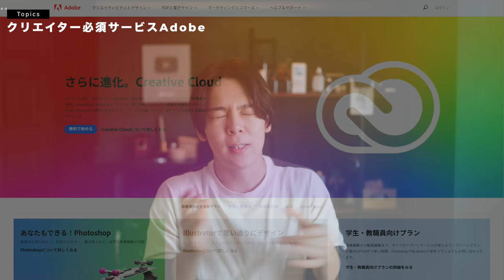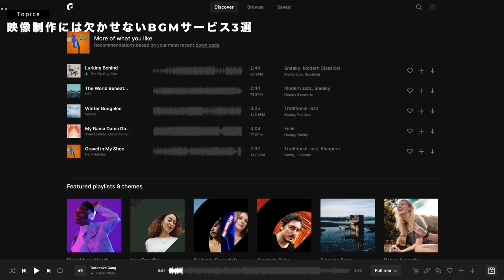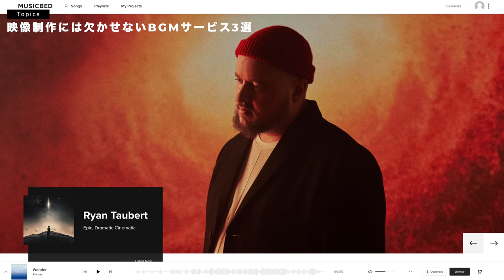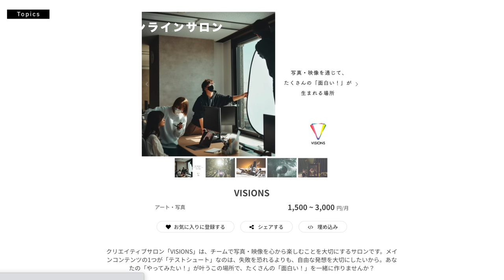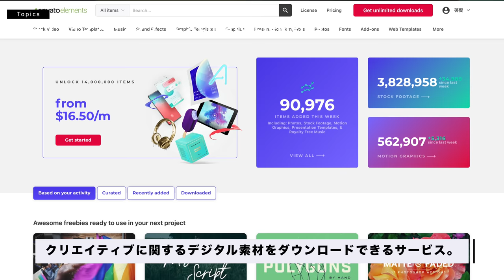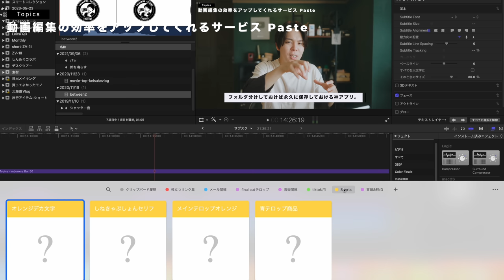【総額○万円】アラサー男のサブスク、全部公開します！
先月末、サブスクを整理いたしました。
そこで厳選されたサブスクを公開していきます！

マジでめちゃくちゃお金払ってしまってる…

00:00 サブスク、公開します
02:24 うしやミートボックス

コード : keisukenooniku

04:04 結局Adobe

05:26 もはやインフラAmazonプライム会員

07:20 使いまくってる音楽配信サービス

09:50 オンラインサロン
僕が運営する屋根裏

11:38 優秀な素材サイト Envato Element

12:23 言わずもがなZoom

12:49 Capture One

13:50 神アプリPaste
15:06 Google Workspace
15:40 勉強にも使えるNetflix

16:22 ながら視聴が最高なYouTube Premium

17:20 Twitter Blue

17:57 毎週の楽しみジャンプ+

18:37 Spotify

19:22 ボクシング

20:02 総額は…

※初出版本、絶賛発売中！

※一番使ってる音楽Epidemic Sound（30日間無料で使えます）

メインカメラ2 Sony α1
メインカメラ3 LUMIX S5 II
メインレンズ4 Sony 24-70mm F2.8 GM II